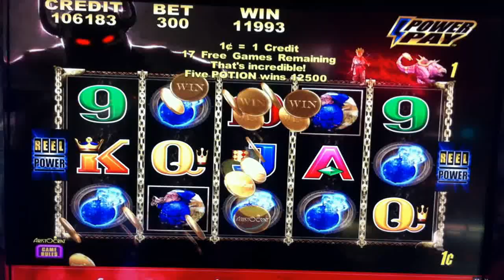The Golden Axe | Big Win | All 5 Bonus Symbols Hit | Almost $2,000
Hit all 5 bonus symbols in this win.  This machine won a ton of times over three month period.  Great slot machine when it is loose.